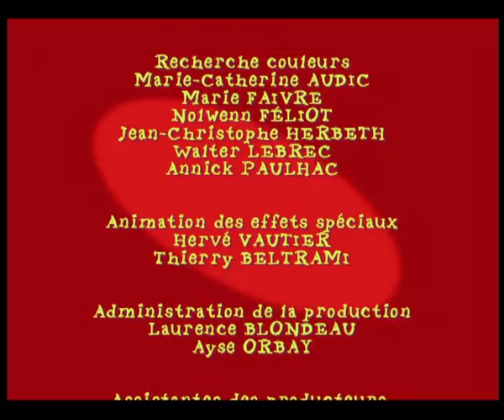KITOU SCROGNEUGNEU - EP28 - Noel monstre